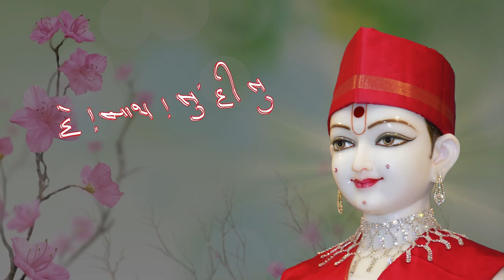Haricharitramrut Sagar Katha Pur 9 Tarang 19 7/1/2019